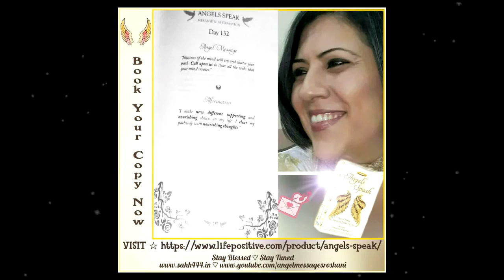Angels Speak by Roshani Shenazz, published by Life Positive Books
Praises for the book Angels Speak by Roshani Shenazz from actor Boman Irani, author of "The Fakir" Ruzbeh Bharucha and publisher Aditya Ahluwalia.